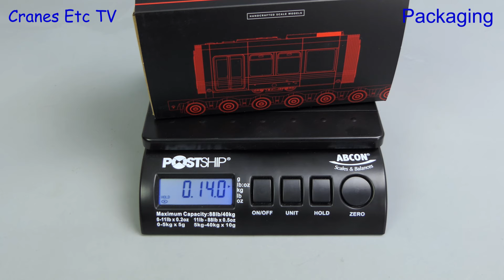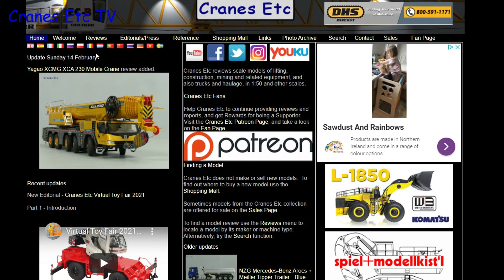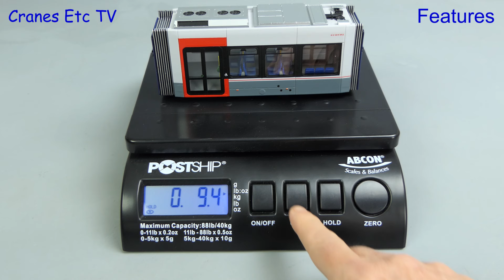IMC Tram and Transformer Loads by Cranes Etc TV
This is the Cranes Etc TV review of IMC Model's 1/50 scale models of Tram and Transformer Loads.  The model numbers are 33-0183 and 33-0174A.  The full reviews are on the Cranes Etc